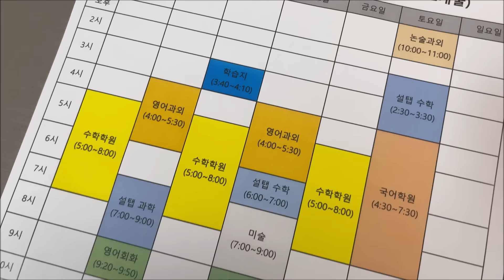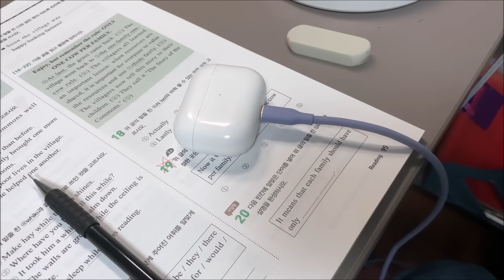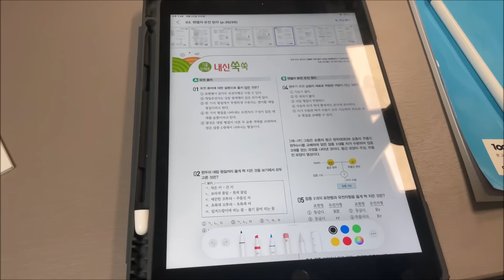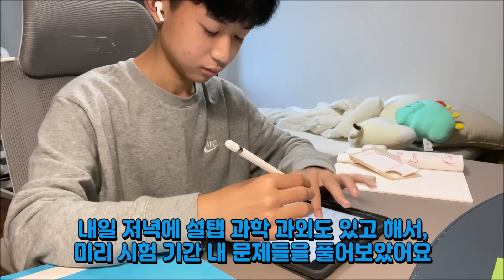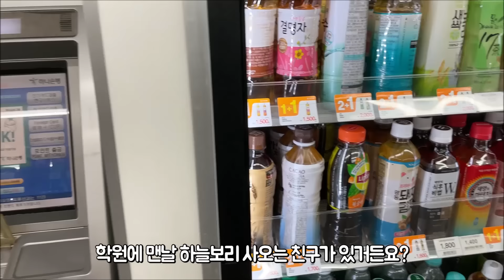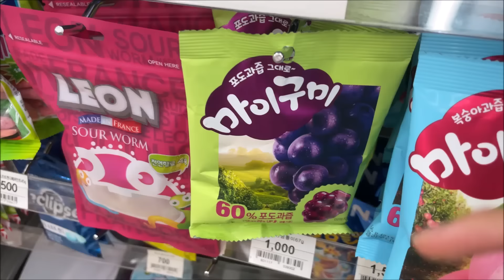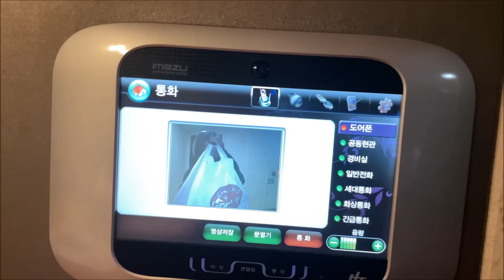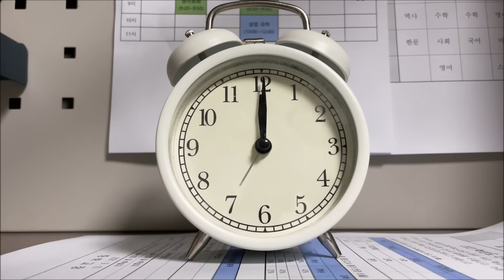[중학생 일상] 중간고사 1주 남았다! 마이린 집에서, 학원에서 시험 준비 24시간 일상 브이로그 | 마이린 TV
어느새 기말고사가 딱 1주일 남았어요!
이 영상을 찍은 시전에서는 딱 1주일 남았었는데요
오늘 영상을 올리는 시점에서는 정말 며칠 안 남았어요
이번에는 세 과목 시험을 치는데요.
앞으로 1주일 공부를 어떻게 하면 좋을까요?
공부하면 왜 더 배고플까요? 라볶이 먹고, 카레 먹고, 치킨 먹고..
아침부터 밤까지 먹방으로 시험 준비하는 중학생 일상 브이로그 입니다.